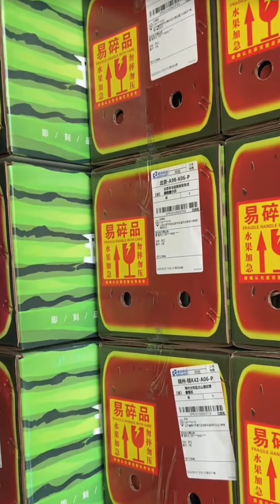The largest watermelon will taste delicious 🍉| Ep50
The largest watermelon will taste delicious